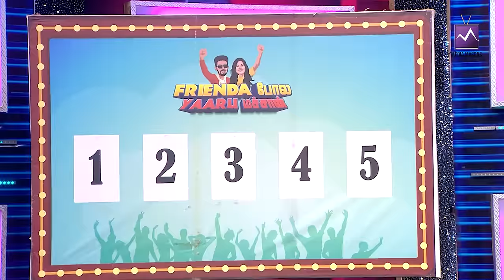கனா காணும் காலங்கள் Team-ன் ரகளைகள் | Frienda Pola Yaarumachan | Media Masons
Introducing the Exciting New Game Show "Frienda pola Yaaru machan" on Mediamasons. Hosted by the charismatic singer Anu Anand and the charming anchor Ansar, this thrilling game show is all about celebrating the beauty of friendship and testing how well friends truly know each other.